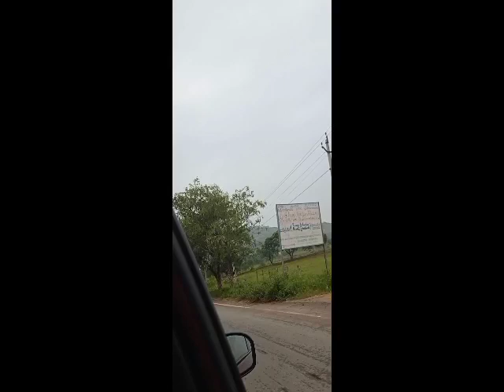Narasimha konda fans